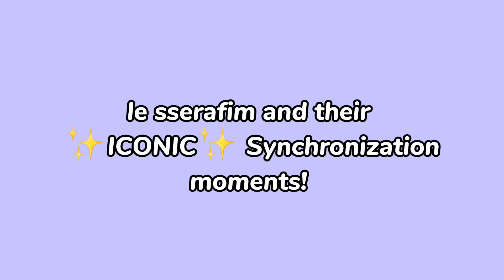Le sserafim is the BEST GROUP WITH SYNCHRONIZATION and here is why!!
Le sserafim performance always has the best Synchronization! All of member dances with the same timing which makes this kpop group to be the best with synchronization! This is my opinion by @KPOPDOM

Video is edited by @seoseomooffical
Clips are from these channel : @MnetM2 , @KBSKpop
Thumbnail clips are from: @MTV
Thankyou for making the video easily!!
Other groups are also great performers ! No hate to them.